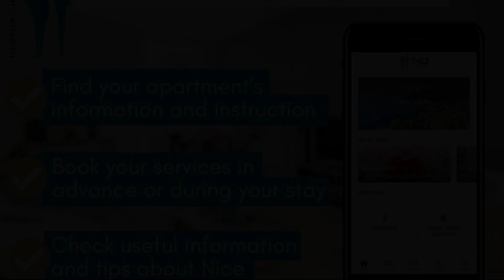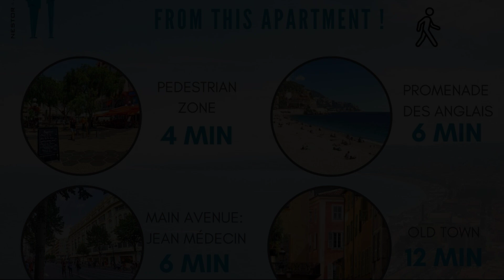Nestor&Jeeves STANDING BAQUIS Central Close sea, Nice, France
About Property:
Set in the centre of Nice, 600 metres from Plage du Ruhl and 600 metres from Plage Lido, Nestor&Jeeves - STANDING BAQUIS - Central - Close sea offers free WiFi. Offering private parking, the apartment is 700 metres from Plage Sporting.

The air-conditioned apartment consists of 2 bedrooms, a living room, a fully equipped kitchen with a fridge and a coffee machine, and 2 bathrooms with a shower and free toiletries. Towels and bed linen are offered in the apartment.

Popular points of...
Property Type: Hotel
Address: avenue Baquis, 7, 06000 Nice, France
Searching For
1. Nestor&Jeeves STANDING BAQUIS Central Close sea - Nice - France
2. Nestor&Jeeves STANDING BAQUIS Central Close sea - Nice - France Address
3. Nestor&Jeeves STANDING BAQUIS Central Close sea - Nice - France Rooms
4. Nestor&Jeeves STANDING BAQUIS Central Close sea - Nice - France Amenities
5. Nestor&Jeeves STANDING BAQUIS Central Close sea - Nice - France Offers and Deals
Audio Credit:
Track Title: Reasons To Hope
Artist: Reed Mathis